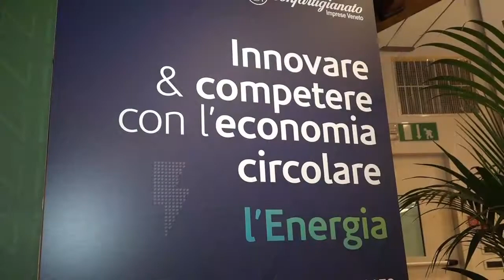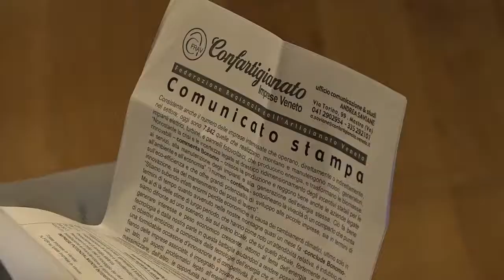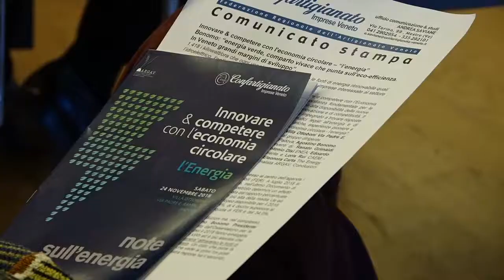Innovare & competere con l'energia circolare - L'Energia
24 novembre 2018 - Padova: secondo appuntamento con Innovare e competere con l'economia circolare: energia.